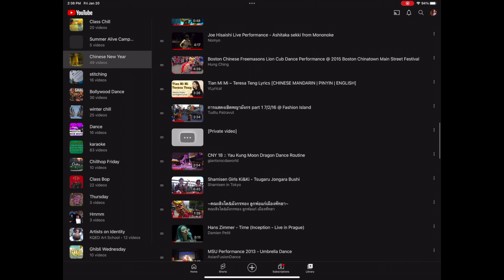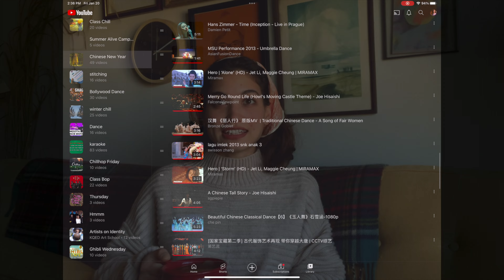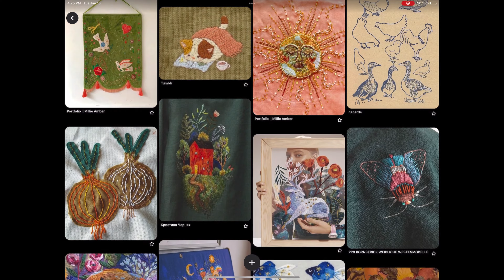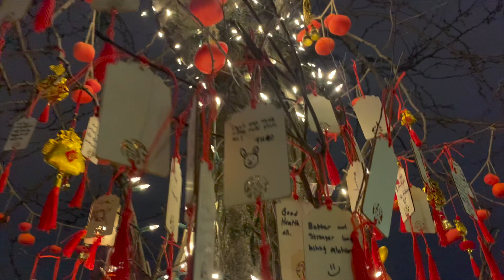Chaotic House: lunar new year decorating, cooking, and embroidering!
Lunar new year is upon us! To prepare and celebrate we are decorating the house with lots of red, embroidering for the year of the rabbit, going to a festival, and cooking a feast.

Etsy embroidery shop -
(we do not sell soap, sorry)